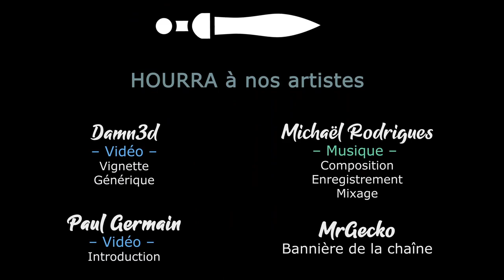Heroes of Might and Magic 2 - Le MAL en campagne - Ep9 [FR][Damn3d]